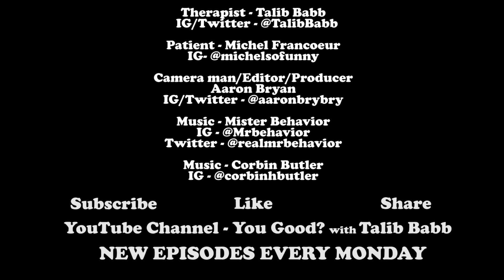Episode 193 - First Impressions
Comedian Michel Francoeur thinks he makes bad first impressions.